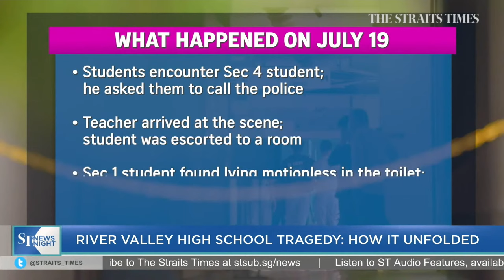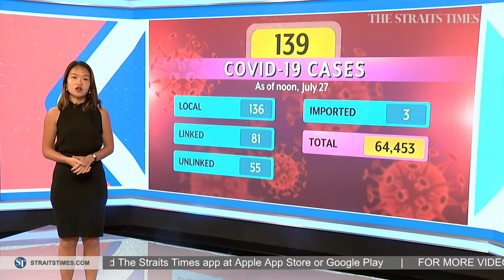Schooling fails to make semis after first race | ST NEWS NIGHT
Clocking 49.84 seconds this evening, Joseph Schooling was more than two seconds slower than the fastest qualifier - Italy's Thomas Ceccon. Read the story